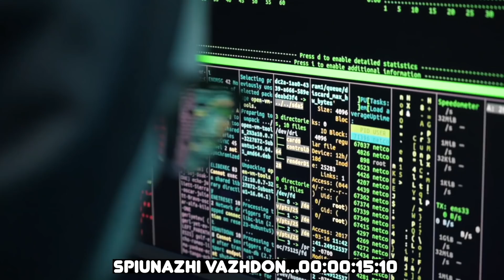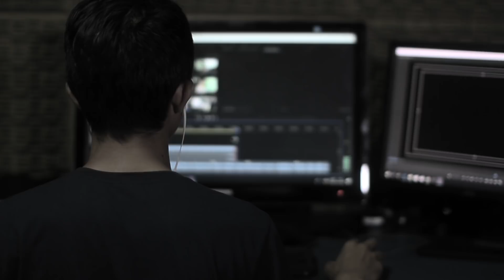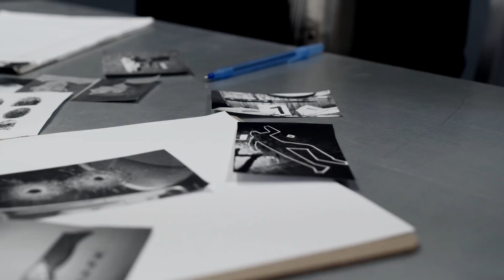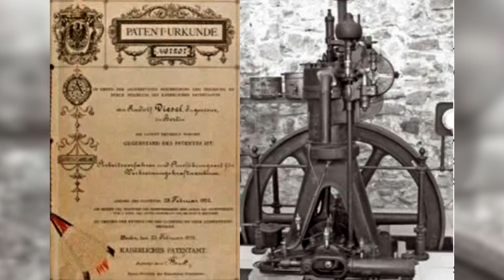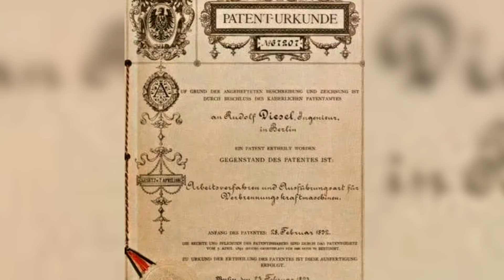KUSH E VRAU SHKENCËTARIN DIESEL?